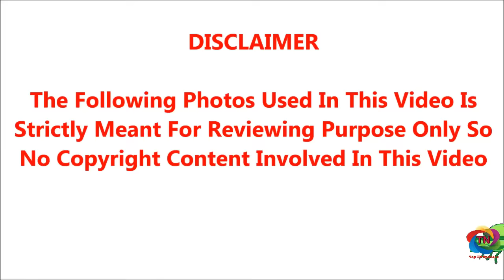ஒரே நாளில் பிள்ளைகளால் கை விடப்பட்ட நடிகை கே.ஆர்.விஜயாவின் கண்ணீர் கதை